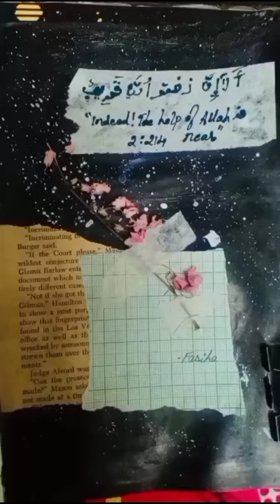Islamic art Journal